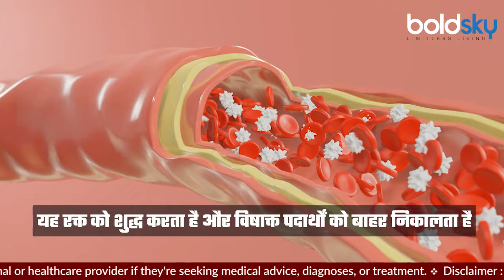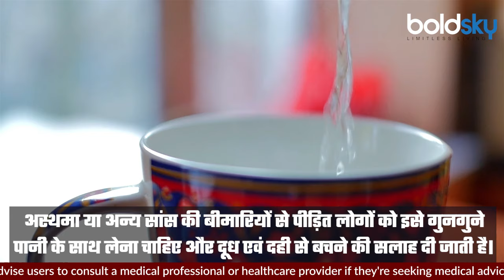Empty Stomach Chyawanprash Benefits: खाली पेट च्यवनप्राश खाने के फायदे | Boldsky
च्यवनप्राश सेहत के लिए बहुत फायदेमंद है। यह इम्यूनिटी को बढ़ाता है और सर्दी-खांसी जैसे संक्रमण को दूर रखता है। च्यवनप्राश 50 तरह के औषधीय जड़ी-बूटियों और एक्सट्रेक्ट से मिलकर बनता है। इनमें भरपूर एंटीऑक्सीडेंट पाए जाते हैं। हाल ही में, आयुष मंत्रालय ने कोरोना वायरस महामारी के बीच इम्यूनिटी को बढ़ाने के लिए हर किसी को सुबह में च्यवनप्राश रखने की सलाह दी। वीडियो में देखें खाली पेट च्यवनप्राश खाने के फायदे ..

Chyawanprash is very beneficial for health. It boosts immunity and keeps away infections like cold and cough. Chyawanprash is made up of 50 types of medicinal herbs and extracts. They are rich in antioxidants. Recently, the Ministry of AYUSH advised everyone to have Chyawanprash in the morning to boost immunity amid the coronavirus pandemic.Empty Stomach Chyawanprash Benefits: Khali Pet Chyawanprash Khane Ke Fayde..

~HT.318~PR.111~ED.118~